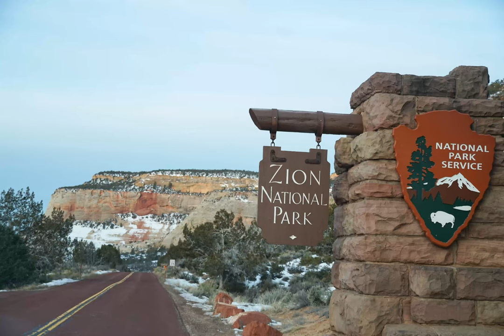Zion National Park Utah in 4K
Gear List:

Filmmaking and photography gear:

* Go Pro Hero 7
* Go Pro hand hold
* Go Pro cage for better audio setup
* Camera SONY A6300

Backpacks:

* Blue Osprey 20 liters backpack:
* Black Osprey 30 liters backpack:
* Light blue Osprey backpack 60 liters backpack:
* Grey Osprey backpack 65 liters:

Water gear:

* Camleback water bladder (Similar)
* Camelback water bladder cleaner kit
* Nalgene water bottle " A life outdoors is a life well lived" :
* Nalgene waterbottle " Enjoy the switchbacks":